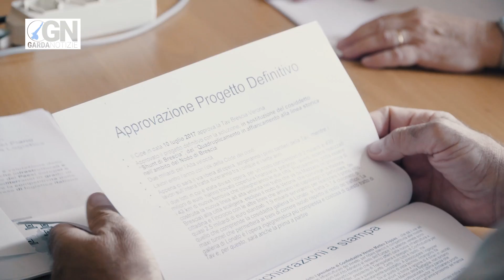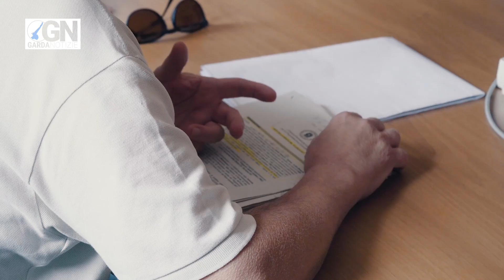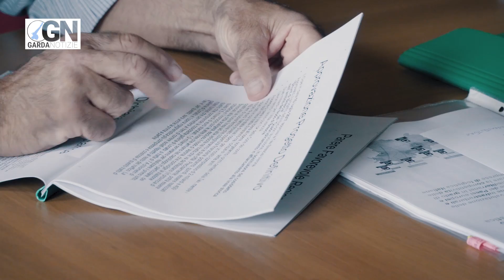A Desenzano del Garda un'osservatorio per la TAV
Guido Malinverno, sindaco di Desenzano del Garda, presenta il nuovo tavolo "osservatorio" istituito dal Comune per monitorare l'avanzamento della TAV sul territorio gardesano